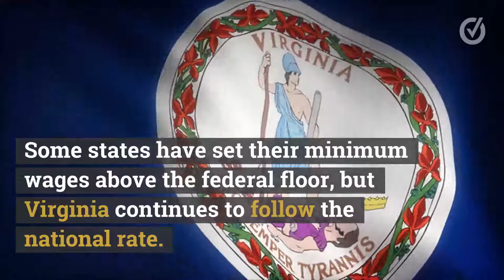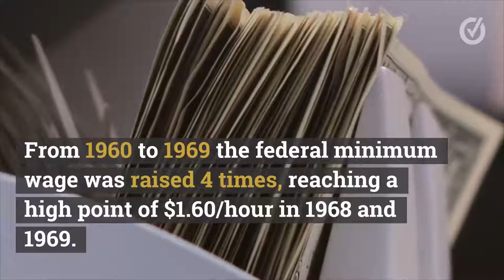PolitiFact Virginia: Scott Statement on Buying Power Rings "True"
U.S. Rep. Bobby Scott, R-3rd, recently touted his bill to raise the federal minimum wage to $15 a hour before the House Education and Labor Committee. Scott said, “Today’s minimum wage worker making $7.25 an hour has less buying power than a minimum wage worker in the 1960s.”

When adjusted into today’s dollars, the minimum wage of that decade varied from $8.57 an hour to $11.58. The average over the decade was $10.09 and hour - significantly higher than today’s rate.

We rate Scott’s statement True.